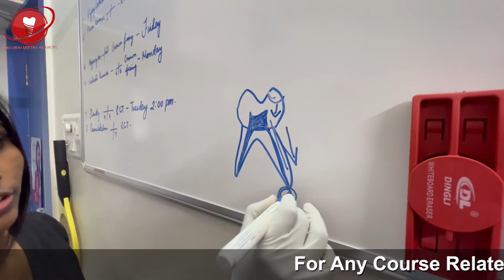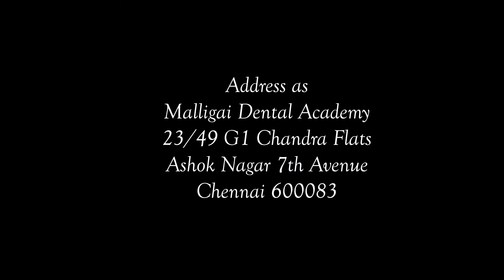Malligai Dental Academy Rotary Endodontic Course Teaser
Malligai Dental Academy
23/49 G1 chandra flats
Ashoknagar 7th avenue
Chennai 600083 .